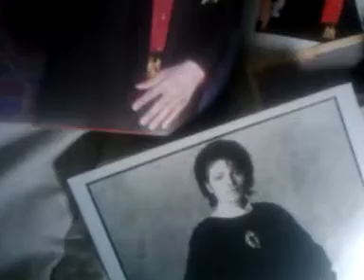" CLINT EASTWOOD STUFF 4 SALE"